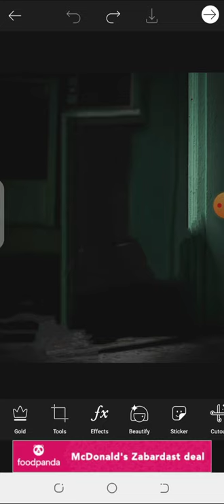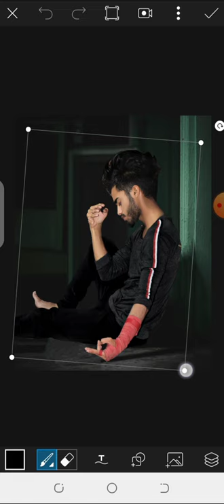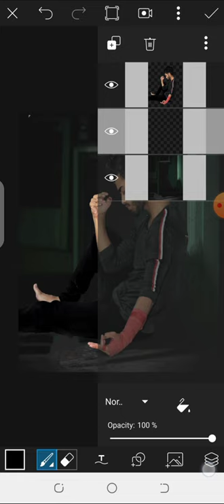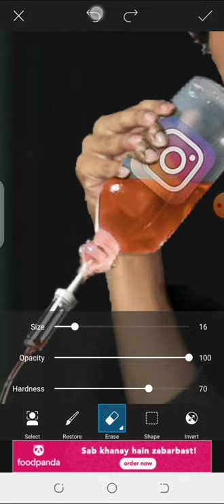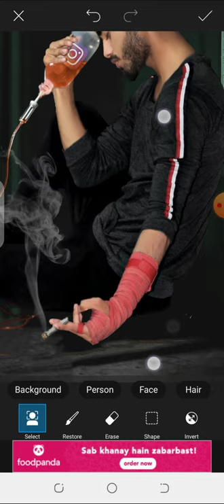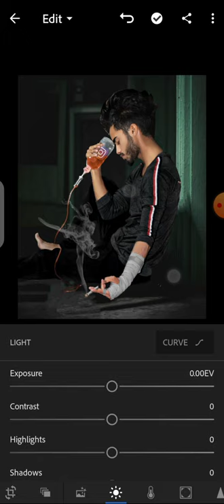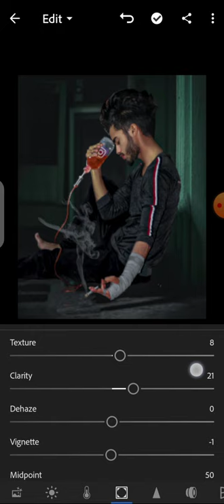Pranav PG New Trending Instagram Addicted Concept Editing Tutorial Instagram Trending Editing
Pranav PG New Trending Instagram Addicted Concept Editing Tutorial |Pranav PG Instagarm Viral Editing